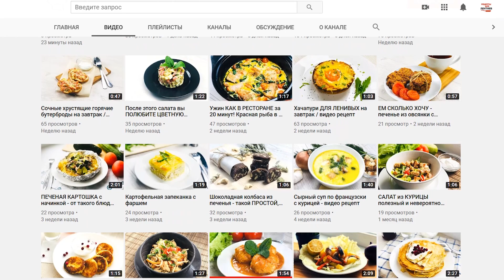ПОТРЯСАЮЩАЯ ВЫПЕЧКА к ЧАЮ за 10 Минут - Сладкая Пицца из Слоённого теста с Брусникой и Сгущёнкой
Простые и вкусные блюда на каждый день и праздничный стол

РЕЦЕПТ СЛАДКОЙ ПИЦЦЫ С БРУСНИКОЙ, АНАНАСАМИ И СГУЩЕНКОЙ

Ингредиенты (на 1 небольшую пиццу):
- лист слоеного дрожжевого теста
- немного брусники (около 100-150гр)
- немного ананасов (около 100-150гр)
- сгущенка

Тесто слегка раскатать, тонким его делать не нужно. По желанию можно провести тупой стороной ножа по всему периметру основания для пиццы, отступив на 1-2см от края, чтобы при запекании получились бортики. До конца разрезать не надо, только надавить, сделав не очень глубокие борозды.

На тесто выложить ананасы, между ними бруснику и в духовку, разогретую до 180 градусов на 20 минут.

После вытаскиваем, поливаем сгущенкой и можно есть))

По вкусу пицца кисло-сладкая, сгущенка идеально сочетается с ананасами и брусникой. Штука оооочень вкусная!))

Ваша Вика Виноградова и канал Рецепты для лентяев